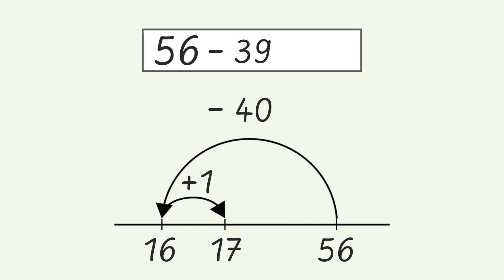Fredo Werkzeugkoffer Kl. 2 - Mit der Zehnerzahl: Subtraktion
Im Video wird erklärt, wie Minusaufgaben mit dem grünen Werkzeugkoffer aus Fredo gelöst werden können.

Produzent: KIDS Interactive GmbH
Tonstudio: studio_wort
Zeichnungen: Friederike Ablang (Koffer), Martina Theisen (Fredo)
Sprecherin: Ilka Teichmüller